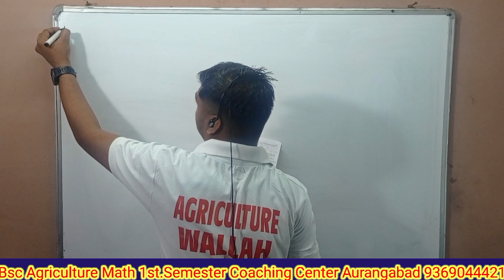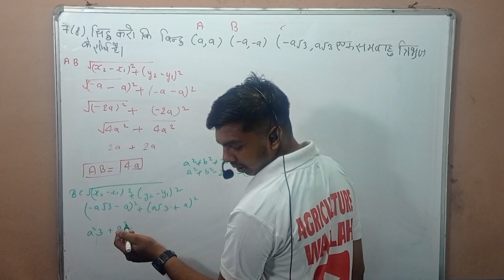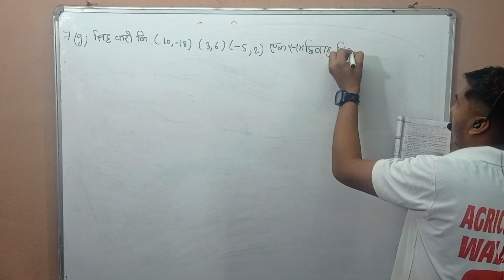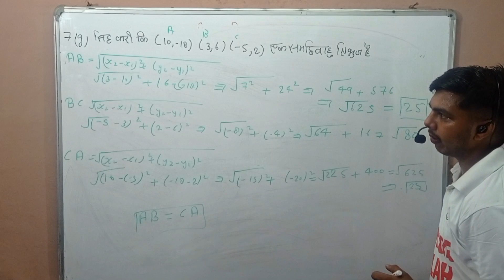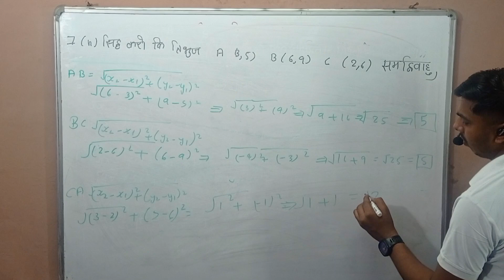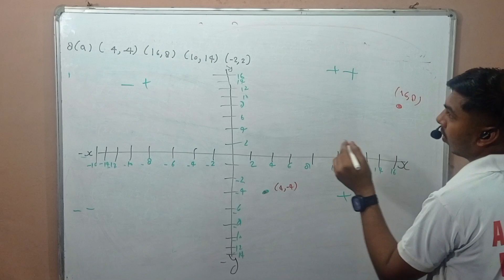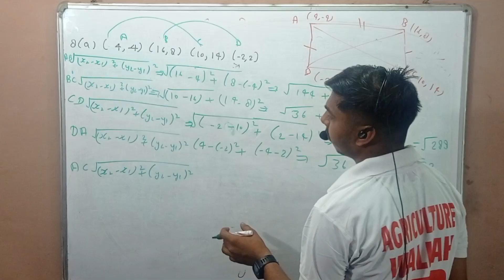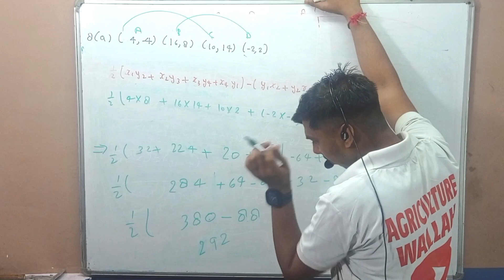Bsc Agriculture Math ll Coordinate geometry Chapter 1st question number (7.f.g.h 8.A) part 11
Bsc Agriculture Math  ll Coordinate geometry  Chapter 1st  question number (7.f.g.h 8.A) part 11 by Agriculture Wallah by Sandesh sir

1st Semester math Elementary mathematics  book solution in hindi Coordinate Geometry निर्देशांक ज्यामिति part-11. by Sandesh sir